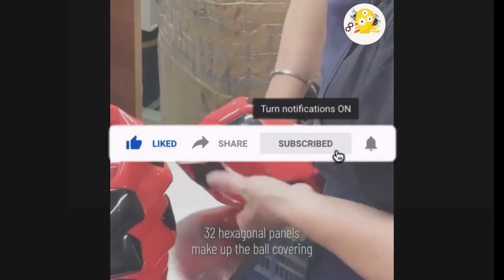The satisfying process of making a Korean stone pot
This video showcases the traditional Korean process of making a stone pot. It begins with the potter selecting a large, flat stone and using a hammer and chisel to carefully carve out the shape of the pot. The potter then uses a grinding wheel to smooth out the edges and create a perfect shape. The pot is then heated in a kiln to harden it and give it a glossy finish. The potter then adds handles and a lid to the pot, and the finished product is a beautiful, traditional Korean stone pot. The video shows the entire process from start to finish in a slow, satisfying way, making it a pleasure to watch.

The satisfying process of making soccer balls
This video shows the intricate and fascinating process of making soccer balls. It begins with the selection of quality leather and the cutting of the panels for the ball. The panels are then stitched together by hand to form the shape of a soccer ball. The stitching is done with a special machine that is designed to make the stitching precise and even. The seams are then sealed to make the ball waterproof. The next step is to inflate the ball with air and to add the valve. Finally, the ball is ready to be used in the game of soccer. The video provides an interesting and satisfying look at the process of making a soccer ball.
The satisfying process of boots mass production